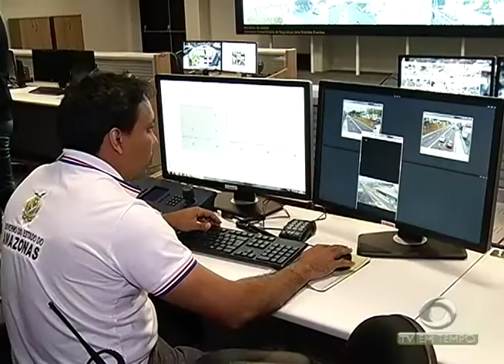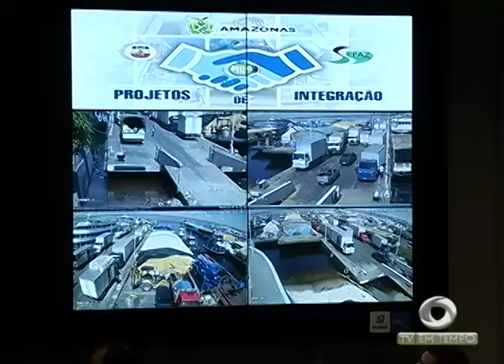Adolescente de 15 anos é morto a tiros por um amigo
05º BLOCO AGORA 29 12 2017 - Adolescente de 15 anos é morto a tiros por um amigo